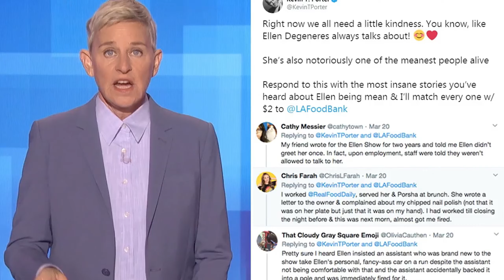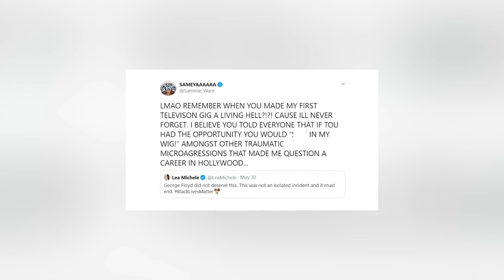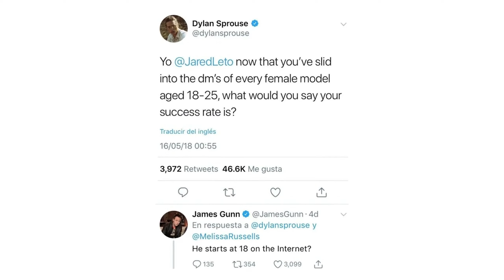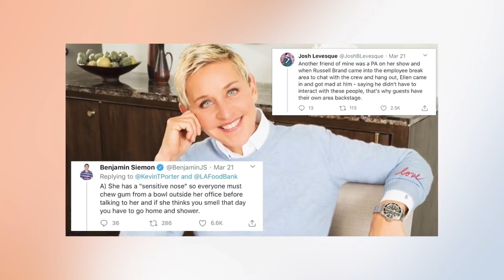Top 10 MEANEST Celebrities Who Lost ALL Their Fans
Ever wondered which celebrities were so mean that they lost all their fans? From A-list actors to pop stars, we've got them all! Get ready for shocking revelations as we countdown the top 10 rudest celebrities who burned all their bridges. Don't miss it!